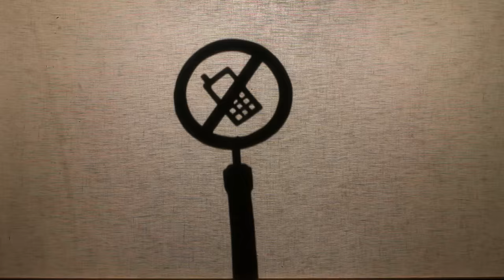Shaun the Sheep 🐑 Timmy's GIANT Pizza Wish & MORE 🍕 Full Episodes Compilation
0:00 The Genie
6:06 The Bull
12:06 The Shadow Play
18:06 Big Top Timmy
24:06 The Skateboard
30:06 Sheep Farmer
36:06 Turf Wars
42:06 If You Can't Stand The Heat
48:06 You Missed A Bit
54:06 Spoilsport
1:00:04 Baa-d Hair Day
1:06:04 Mission Inboxible